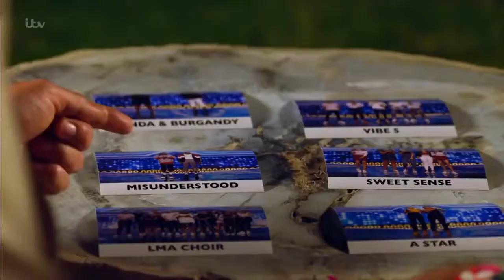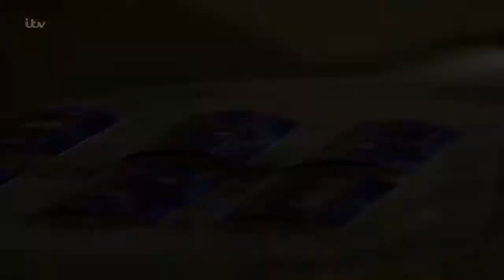Robbie Make His Decision Judges' Houses Full Clip S15E13 The X Factor UK 2018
The X Factor UK 2018 Robbie Make His Decision Judges' Houses Full Clip S15E13